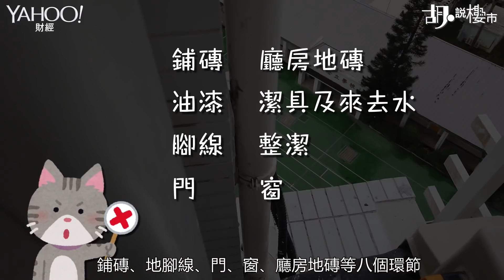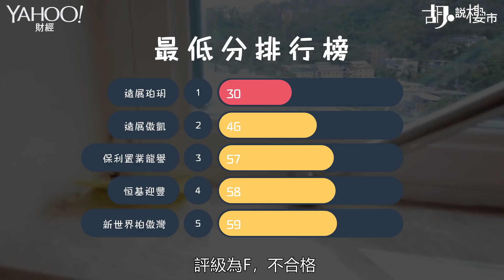【胡．說樓市】 大圍「珀玥」驗樓得30分！四大問題嚇親詹Sir | Yahoo Hong Kong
交樓手工恍如時光倒流十幾年前，今集驗樓單位創出紀錄新低，是遠展在大圍的新盤「珀玥」。當日賣價超過兩萬元呎，創大圍區新高，但質素卻是新低。只是一個227呎的蚊型單位，找到問題多不勝數，四大驚嚇畫面逐一捉！

奇則1: 可移動的露台門鋼邊

露台門框邊鋪有一條鋼邊，肉眼已見到一些鏽漬，感覺上容易刮到腳，但輕輕一揭竟可原條揭起。不單如此，露台門鎖用最下價的鎖扣之外，露台圍欄邊也有鏽漬，顯然是施工時不小心彈了墨屎盪傷了圍欄，而露台地下也欠整潔。

奇則2: 地板頂底不包膠

單位鋪砌的木紋磁磚，出現不少崩花凹陷外，地板與地腳線之間，出現一條又一條隙罅，跟地腳線頂部及底部欠唧膠有關，最擔心容易藏污塵。不單客飯廳有，睡房位置也相當明顯，甚至睡房門框與洗手間門框之間，還出現一個大窿，跟裝修工人倒轉施工程序，先封口再做地腳線有關。

奇則3: 可揭起雲石

單位一房開則，洗手間設於房間內，形成套厠設計，但內裡的交樓手工卻相當驚嚇。企缸外接可打開的玻璃窗，有助抽鮮風，並非黑厠，原本值得一讚，但四邊窗框無唧膠，跟雲石牆身露出成條罅，石屎也外露。檢查坐厠背，成塊雲石揭得起。坐厠、洗手盆沒包邊，成個搖得動。在洗手盆做試水測試時，一試即時露底，水流往櫃底滲。

奇則4: 騎呢大門

相比之下，其他問題只算「小意思」。單位牆身油漆尚算平滑，為防防盜扣會撞花牆身，職員卻「聰明地」用膠紙貼實防盜。殊不知膠紙遇熱熔化，一撕即甩漆，名副其實「聰明反被聰明誤」。而且大門門阻卻裝得極其馬虎，明知位置預錯，門阻發揮不到作用也不執修，結果大門一開，牆身花了一截。

連同冷氣機喉未裝妥，以及其他濕濕碎碎的問題，單位在十五個驗樓細項中，鋪磚、地腳線、門、窗、廳房地磚等八個環節，一律捧蛋，並一口氣拖低總分至歷史新低的30分，親手打破自己在深水埗「傲凱」創下的46分的新低。低處未算低，評級為F，不合格。

我們向發展商遠東查詢，只回覆一句，表示單位內發現的執修事項，承建商已作出跟進，預計本周內完成執修。